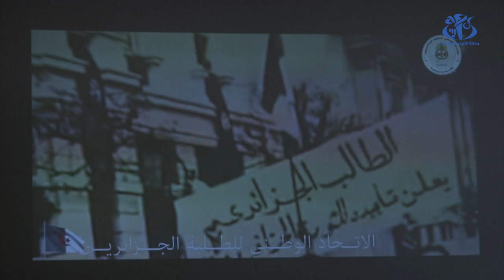الاتحاد الوطني للطلبة الجزائريين يحيي الذكرى ال66 ليوم الطالب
الجزائر (وأج) -   نظم الاتحاد الوطني للطلبة الجزائريين, ندوة حول موضوع "الحركة الطلابية إبان الثورة التحريرية", وهذا بمناسبة إحياء الذكرى ال66 لليوم الوطني للطالب (19 ماي 1956), بحضور شخصيات وطنية وأساتذة جامعيين وبرلمانيين وطلبة.